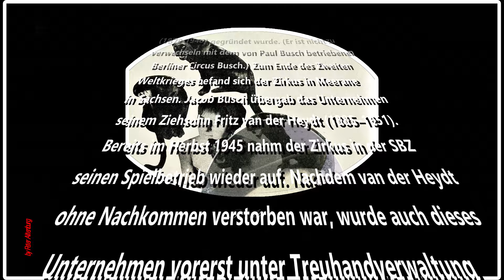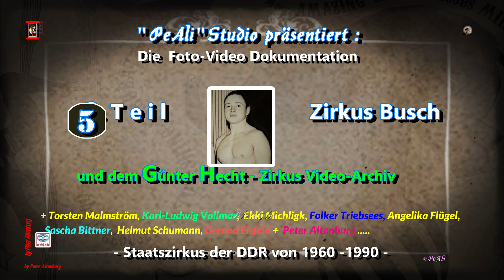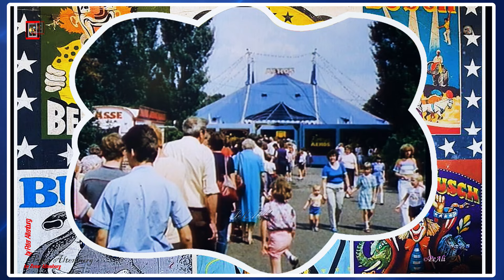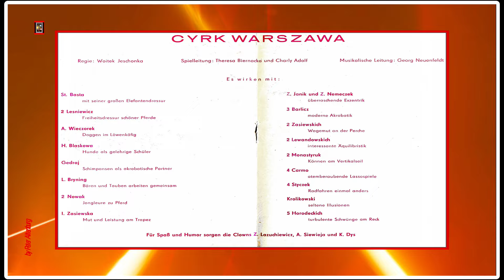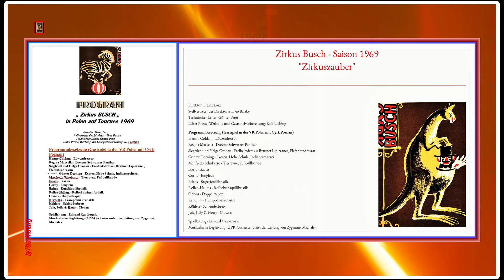5.Teil / Zirkus Busch 1968 - 1969 / Staatszirkus der ehemaligen DDR / Doku Serie - Germany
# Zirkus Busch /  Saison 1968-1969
                                                        "Zauberhafte Zirkuswelt"
Direktor: Heinz Lorz
Stellvertreter des Direktors: Theo Bartke
Technischer Leiter: Günter Peter
Leiter Presse, Werbung und Gastspielvorbereitung: Rolf Liebing
                                                                " Programmbesetzung "
Hanno Coldam - Löwendressur
Regina Marcella - Dressur Schwarzer Panther
Siegfried und Helga Gronau - Freiheitsdressur Brauner Lipizzaner, Elefantendressur
Günter Dorning - Exoten, Freiheitsdressur Weißer Lipizzaner, Hohe Schule
Manfredo Schoberto - Tierrevue, Fußballhunde
Rosemarie Peter und Klaus Ludwig - Pas de Deux
Corny - Jongleur
Baltos - Kugeläquilibristik
Rollen-Hellms - Rollschuhäquilibristik
Trapezos - Stehtrapez
Kristellis - Trampolinakrobatik
Wolfgang und Roswitha Scheuer - Illusionen
Köhlers - Schleuderbrett
Gäste vom Sowjetischen Staatszirkus
Jule & Bubi, Jolly & Hotty - Clowns
                                                    Spielleitung - Dagmar Drasarova
Musikalische Begleitung - Busch-Orchester unter der Leitung von Georg Neuenfeldt

   # Zirkus  Busch - Saison 1969
                                                                  "Zirkuszauber"
Direktor: Heinz Lorz

                                 "Programmbesetzung (Gastspiel in der VR Polen mit Cyrk Poznan)"
Hanno Coldam - Löwendressur
Günter Dorning - Exoten, Hohe Schule, Indianerreiterei
Ikaris - Ikarier
Corny - Jongleur
Baltos - Kugeläquilibristik
Rollen-Hellms - Rollschuhäquilibristik
Orions - Doppeltrapez
Kristellis - Trampolinakrobatik
Köhlers - Schleuderbrett
Jule, Jolly & Hotty - Clowns
Spielleitung - Edward Czajkowski
Musikalische Begleitung - ZPR-Orchester unter der Leitung von Zygmunt Michalek

  -  Zirkus Busch - Saison 1969 -  "Zirkuszauber""
                              " Programmbesetzung (Gastspiel Cyrk Warszawa)"
A. Wieczorek - Dressur Löwen und Doggen
St. Basta - Elefanten
Lesniewicz - Freiheitsdressur
H. Blaskowa - Hundedressur
Gedroj - Schimpansendressur
L. Bryning - Dressur Bären und Tauben
2 Nowak - Jongleure zu Pferd
I. Zasiewska - Trapez
Z. Janik & Z. Nemeczek - Exzentriker
3 Barlicz - Akrobatik
2 Zasiewskich - Perche
2 Lewandowskich - Handstandäquilibristik
2 Monastyruk - Vertikalseil
4 Carmo - Lassospiele
4 Styczek - Radäquilibristik
Krolikowski - Illusionen
5 Horodeckich - Reckartistik
Z. Lazuchiewicz, A. Siewieja und K. Dys - Clowns

Spielleitung - Theresa Biernacka und Charly Adolph

In der Saison 1969 reiste das künstlerische Ensemble des Zirkus Busch in der VR Polen und im Austausch gastierte der Cyrk Warszawa in der DDR. Allerdings erwies sich die materiell-technische Basis des polnischen Unternehmens als derart marode, daß entschieden wurde, die Tournee in der DDR mit dem Material des Zirkus Busch durchzuführen, der Wagenpark wurde dafür mit dem Schriftzug "Cyrk Warszawa" versehen.

                                                             - Tourneedaten 1969 -
Gastspiel in der VR Polen

ab 06.04., Gliwice (Saisonbeginn)ab 25.10., Bialystok

Außerdem u.a. in Bytom, Katowice, Zabrze, Krakow, Wroclaw, Poznan, Gdansk, Lodz und acht Wochen in Warschau
Das Programm bereiste insgesamt 12 Gastspielstädte und wurde dabei von 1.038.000 Besuchern gesehen
Musik